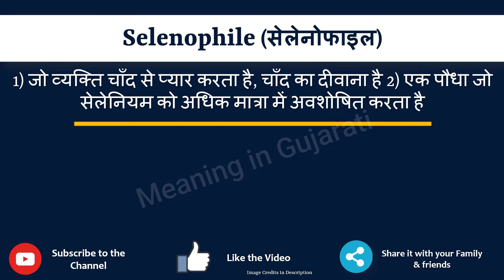Selenophile Meaning in Hindi | Selenophile का मतलब क्या है | Selenophile in Hindi Dictionary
ये वीडियो में हम Selenophile का हिन्दी में मतलब समजेंगे और Selenophile का pronunciation भी सीखेंगे. यानिकी आप Selenophile के meaning के साथ साथ यह भी समजेंगे की Selenophile को कैसे बोलते है , Selenophile को सही तरीके से बोलने की रीत क्या है.

तो बस एक मिनिट में Selenophile शब्द को सीखते हैं ।

Selenophile को examples से समजते है

For more videos please visit our Homepage.

Shikhe english Hindi se